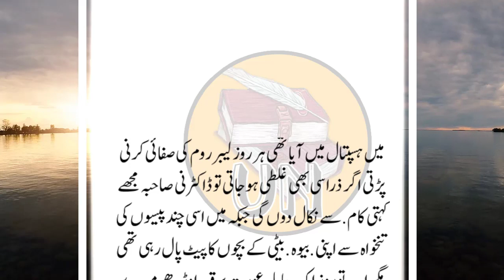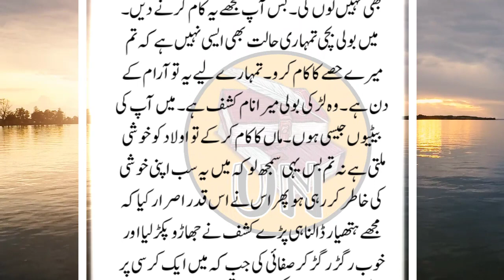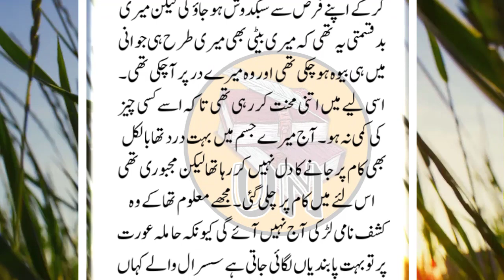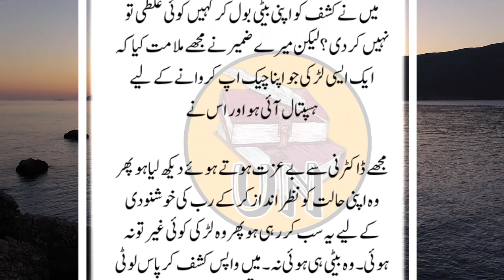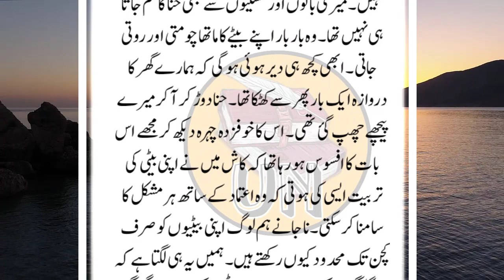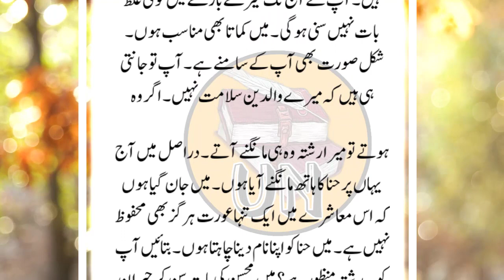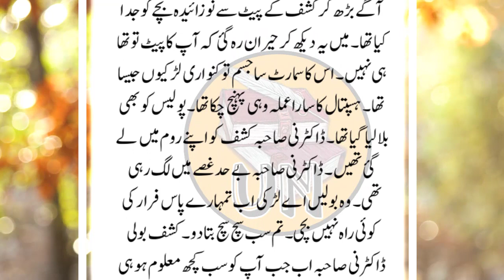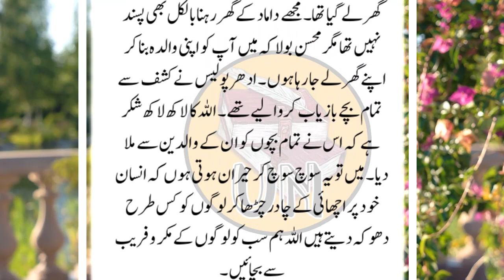An Emotional Heart Touching Story || Moral Story | Sachi Kahani || Sabak Amoz Urdu Kahani No 307